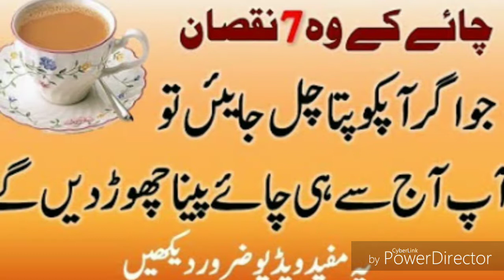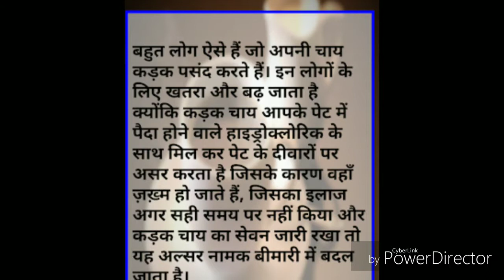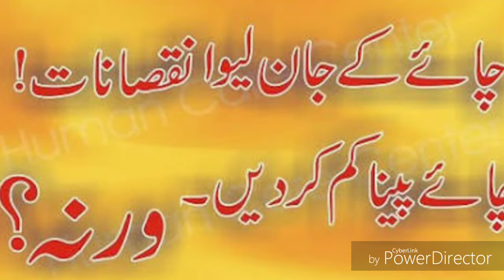Chai ke nuksanat